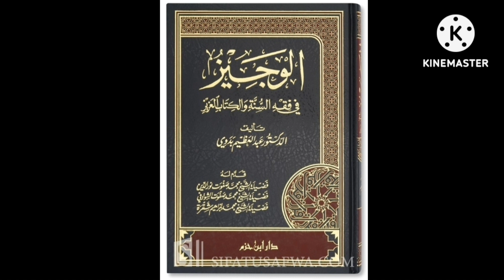KITAB AL WAJEEZ PAGE #625 BY SHEIK ABU BILAL MUHAMMAD SOUKOUNA